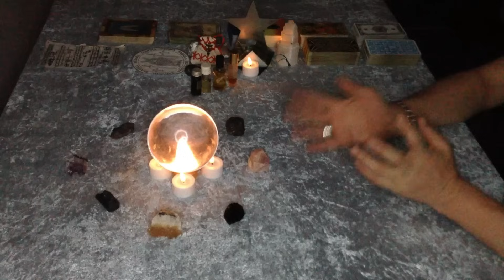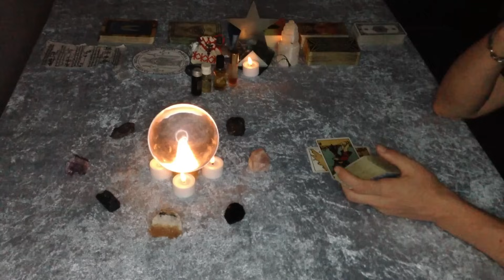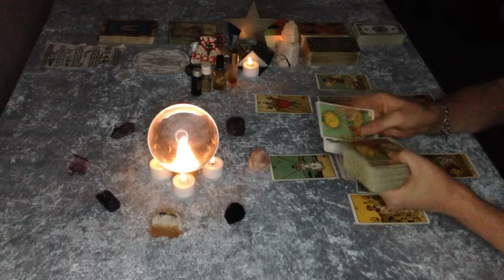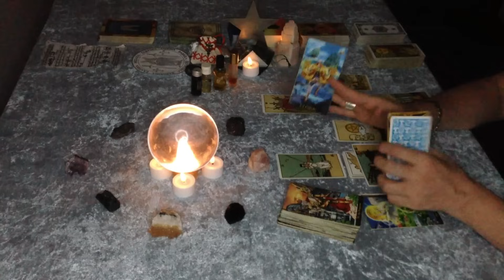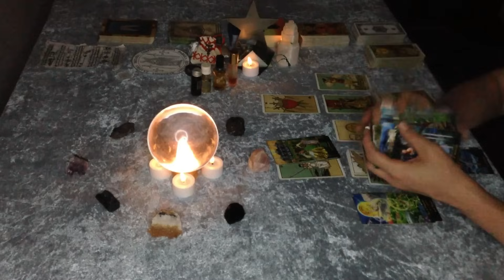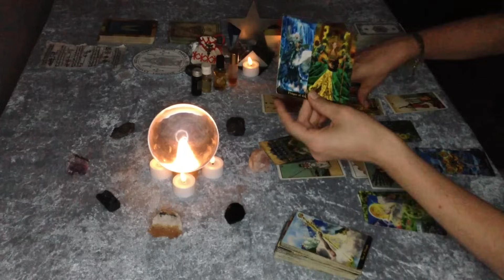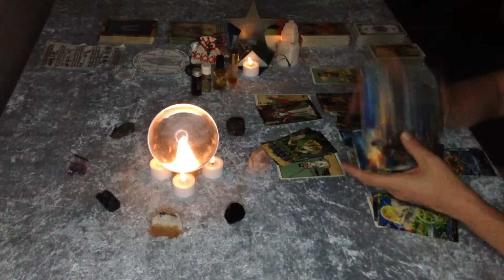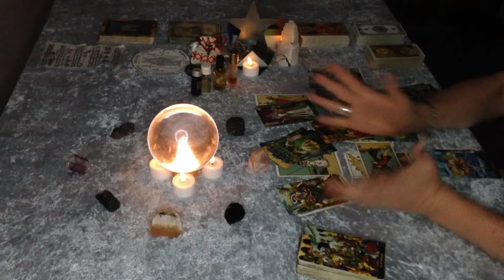Leo mid September "It has already started Leo....I have warned You & You should NOT miss it. POWER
This is a tarot reading prediction for Leo Sun, Leo Rising, Leo Moon about Love, Money, Luck, Career & advises You how to manifest the best and know what comes next.